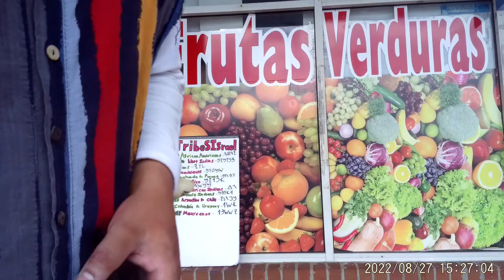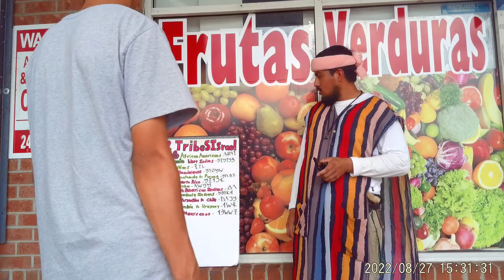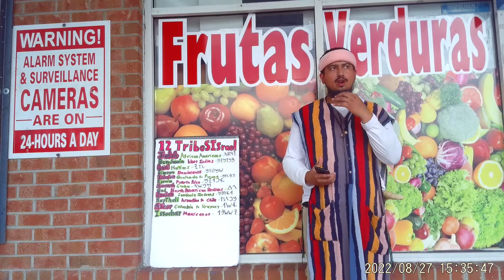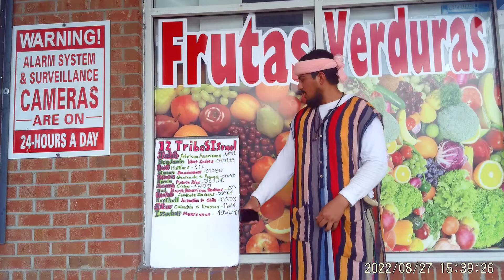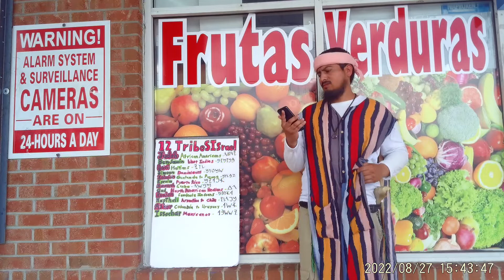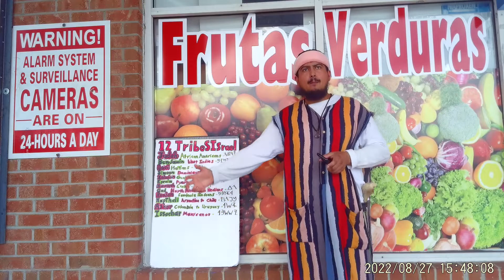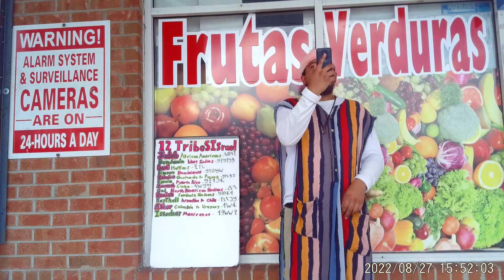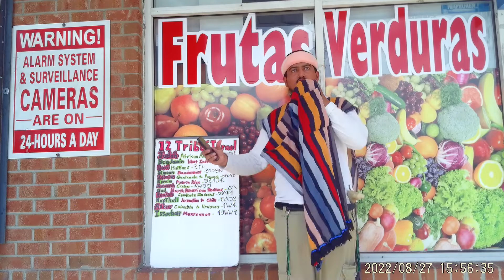By the foolishness of preaching